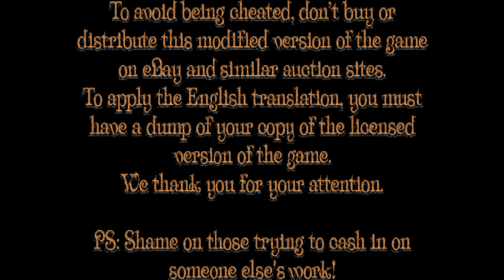PoPoLoCrois Story ¦ English fan translation gameplay ¦ PS1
First couple hours of the newly released fan translation of PoPoLoCrois Monogatari (ポポロクロイス物語) for PlayStation! More info on the translation can be found here: